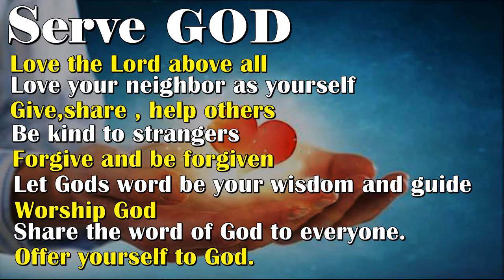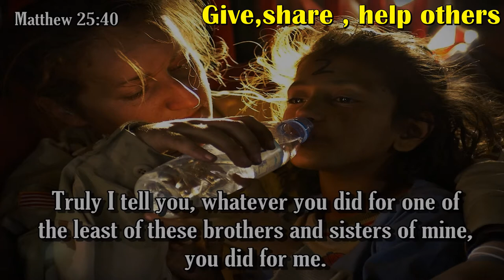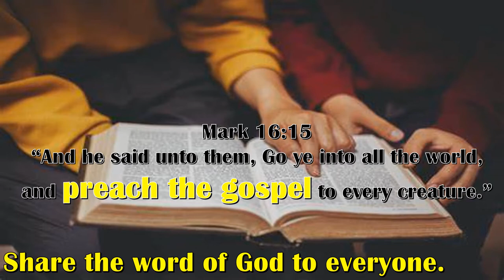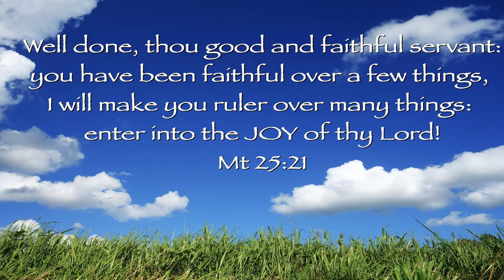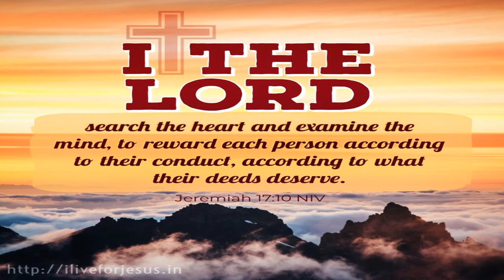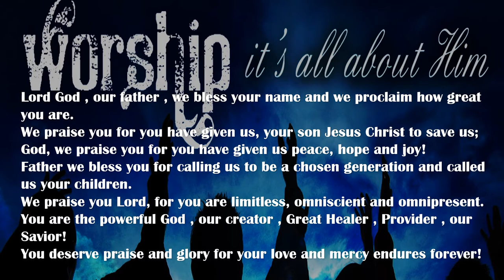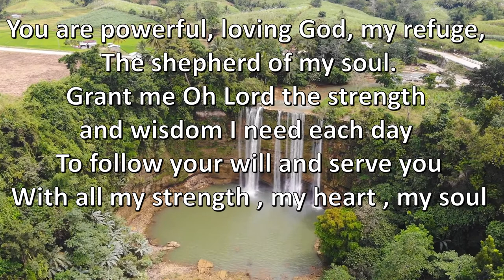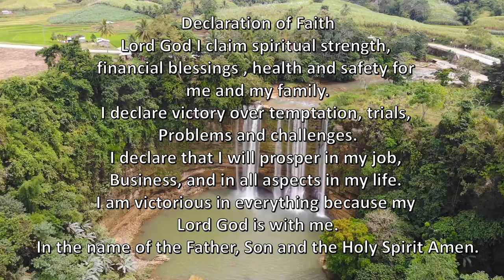Rewards of Serving God Sen Manny Pacquiao Blessings of Good and Faithful Servant Joy of Serving God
Rewards of Serving God  Sen Manny Pacquiao Good and Faithful Servant Joy of Serving God
Power of Words Video Speak Victory,Blessings,Health, Abundance, Prosperity,Success,Transform

POWERFUL BIBLE VERSES AND PRAYERS
Scriptures
Ways to Serve God
Joy of Serving God
Rewards of Serving God
Manny Pacquiao
Best achievement of Manny Pacquiao